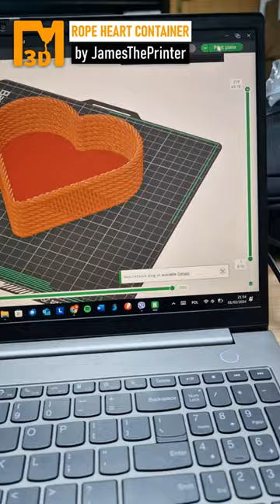ROPE HEART CONTAINER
This time I come to you with a Valentine's Day printout that will be perfect as a gift for your significant other or as a decoration for your home. Link to the project